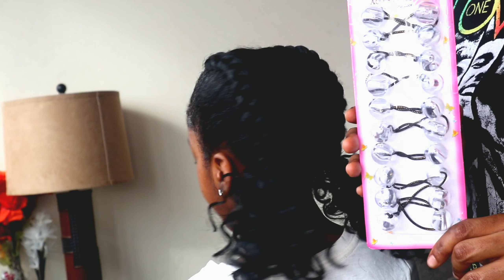Two Feed In Braids With Curly Ends|Kids kids hairstyle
My daughter Naomi said Mommy, I'm loving my hair.